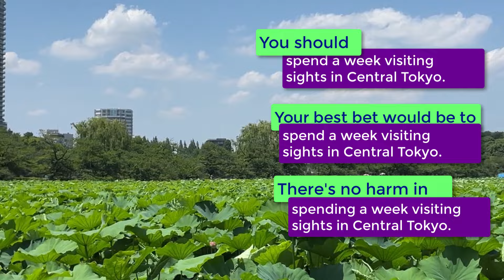Are you practising English? Or Improving your English? They're not the same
Are you improving your fluency? Or just practising?

Someone working out in the gym doesn't get muscular by starting with lifting 40kg on their first day in the gym, they start by lifting 2kg, and then 3kg, and then, with consistency they get to 40kg.
Why would it be different when we're learning to speak English?

So many Struggling English Students make the mistake of wanting to speak English perfectly from the first day, remembering all the vocabulary and understanding everything in a conversation - so they spend years speaking English with a lot of stress, frustration and shame instead of understanding how Effective English Communicators operate:
challenging themselves to speak at a level of difficulty just above their current level, so they can improve without all the stress.

Understanding what I'm sharing in this video is crucial, and it's the reason why most of my students were able to make a lot of progress with their fluency, expand their vocabulary and gain massive confidence over time

They're not overwhelmed and waste months not doing anything about their conversation skills, they don't struggle to remember vocabulary because they're always practising where they are; not expecting to speak perfectly, just to avoid judgement on their mistakes.

To learn the exact steps I took to build confidence in speaking English, which allowed me to move live 12 years abroad (and counting), run my business and become a completely different person, download my free ebook '5 steps to confidence in speaking English"

To find ways to remember more vocabulary, speak English without always thinking and speaking confidently, join the waitlist for Elevate, my free fluency-building course:

Some of my other popular videos on the importance of the mindset of a good learner in reaching fluency in English:

🤓 Do you want to look smart or learn English smart? 4 ways I learnt to speak English the smart way

Why do I keep repeating the same mistakes in English? How to fix repeating mistakes in English